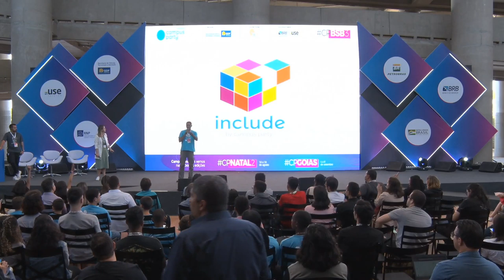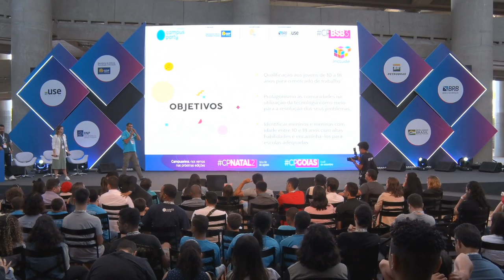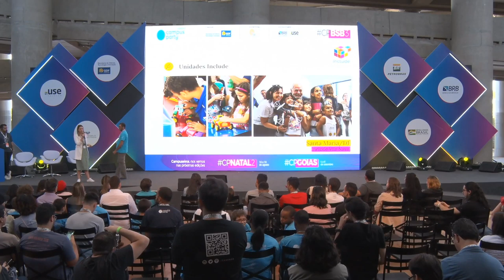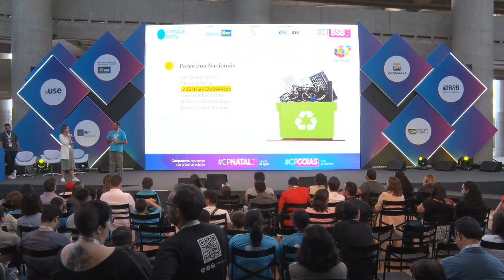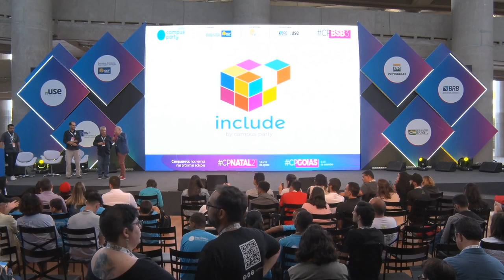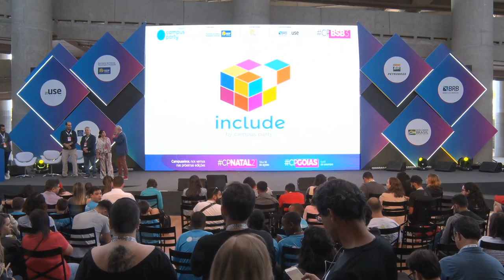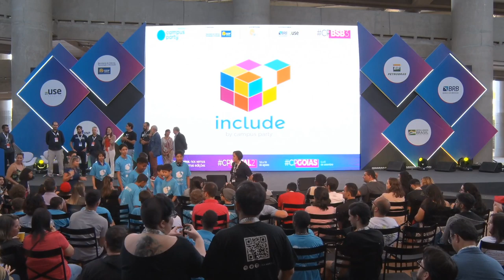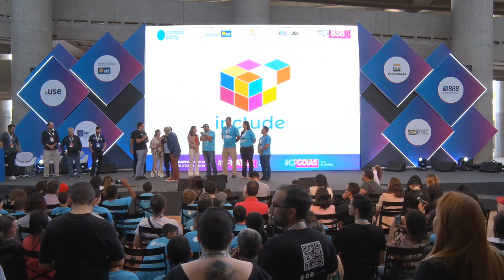CPBSB3 - Include - Feel the Future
Data: 20/06/2019
Horário: 13:15 às 14:00

Título: Include